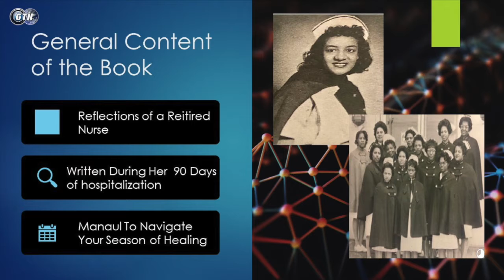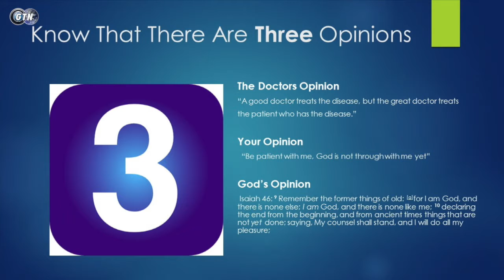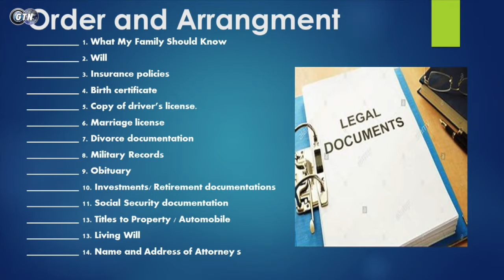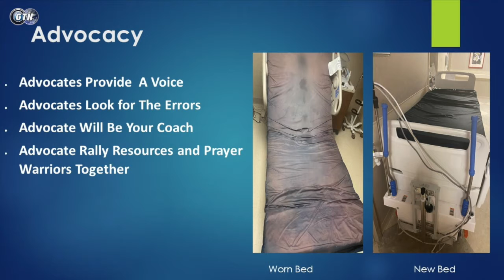GTN Special-Dr. Sir Walter Mack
Dr. Sir Walter Mack shares about how to and what to prepare " Before You go to the Hospital".